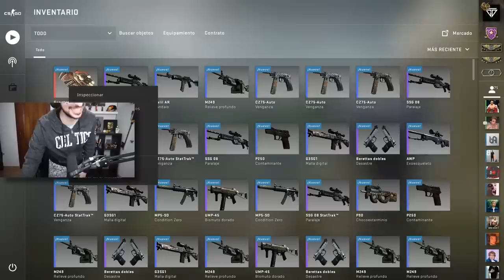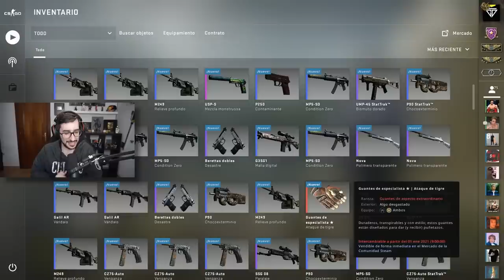ME TOCAN UNOS GUANTES EN LA NUEVA CAJA | HABLANDO DE MI AÑO EN CS:GO